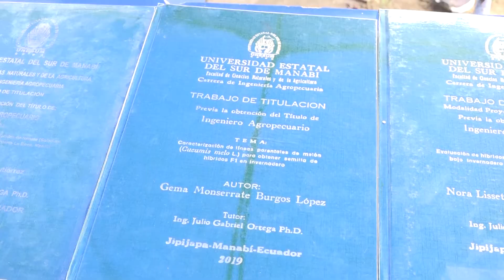UNESUM PARTICIPA EN EL FESTIVAL DE LA SANDIA LA BOCA DE PUERTO CAYO 2020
UNESUM PARTICIPA EN EL FESTIVAL DE LA SANDIA
LA BOCA DE PUERTO CAYO 2020
Tu canal Universitario